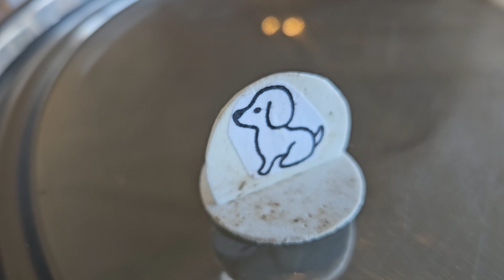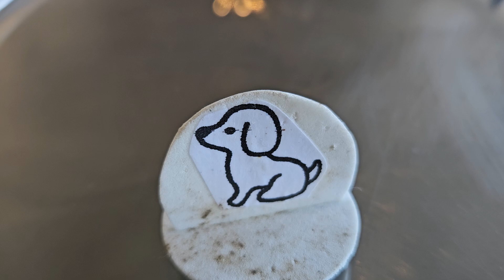Tema: Onde estou emaranhado? Quero desemaranhar.